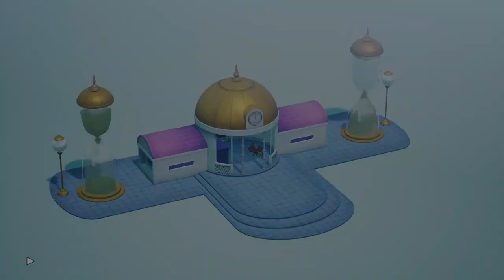DRAGON BALL Z: KAKAROT #29 Gotenks vs Majin Buu (Japanese Dub)